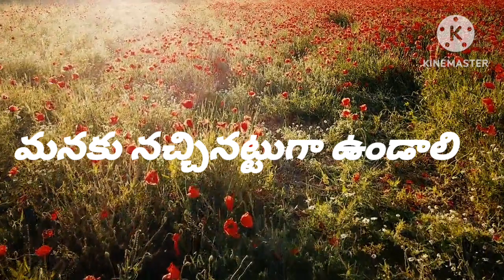భాను చెపుతున్న చిట్టి కథలు (మనకు నచ్చినట్టుగా ఉండాలి)chittikathalu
it is Bhanu Telugu vlogs